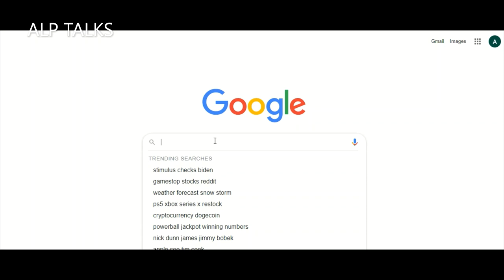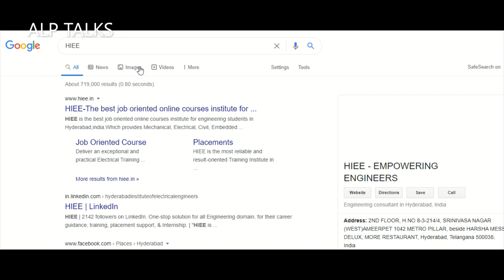9# Interview:Guest: Mr Madan Mohan,HIEE, Founder of HIEE(Hyderabad Institute of Electrical Engineers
Mr. Madan Mohan explained the extensive training provided by HIEE for electrical engineers in the core field.
 Covered the topics: how HIEE empowers engineers, what's in the curriculum of HIEE, what differentiates HIEE from others,
 how the industry-training is useful for engineers to craft their careers, and other important topics to acquaint the electrical engineers in choosing & loving their respective field.

Below are contents:

0:00   Promo
0:33 Introduction of Guest  Mr Madan Mohan -Founder of HIEE
2:55 Web introduction about HIEE -
3:50 Madan & ALP Talks general talks
7:00 Experience & professional background
8:30 About  HIEE & process
11:45 Founders HIEE
14:40 About Curriculum, Course
17:00 for whom this HIEE course is?
18:30 About jobs
19:30 what courses you are teaching , duration, , etc?
25:10 Site visits
28:40 what branches you are covering ? only EEE? Civils, Mech
Empowering engineers
30:30 Placements strategy
35:00 What jobs you are offering
37:35 What college students ? they can take? how different it is from Ace/Made esay etc lie wise ?Life settlement training
41:45 what about Laboratory setup?
44:00 Collaborating with colleges
45:20 Industry based training
47:10 What's ur vision for next 5 Years?
52:00 Motivation to share knowledge to others
53:30 Professional background of Mr Madan
1:00:00 Switched many jobs ? No fear of security?
1:02:00 About HIEE location ,
1:04:00 Plan of extension or other branch ?
1:05:00 General discussion & conclusion